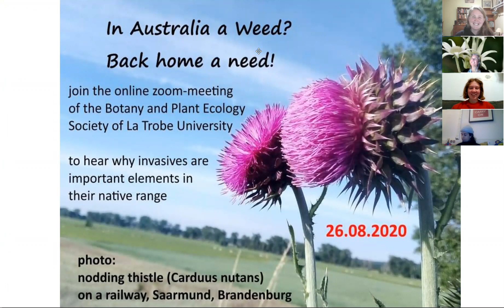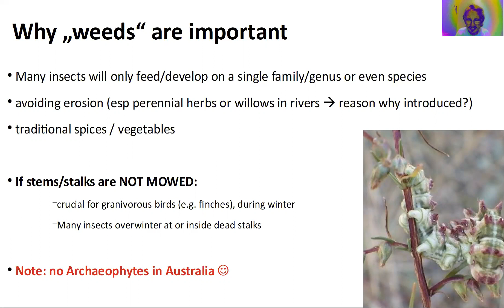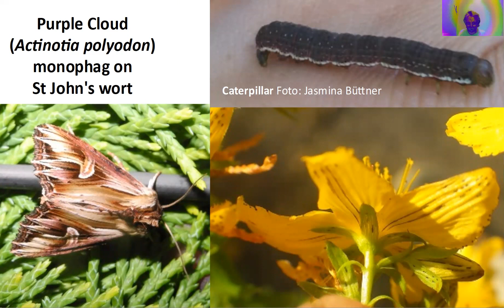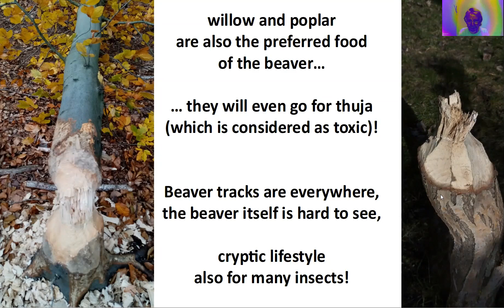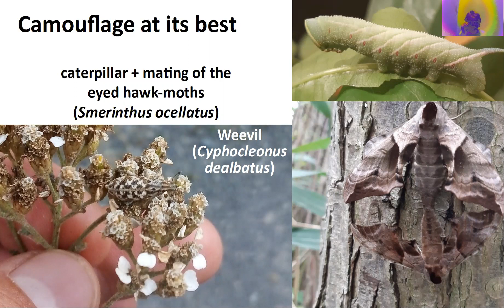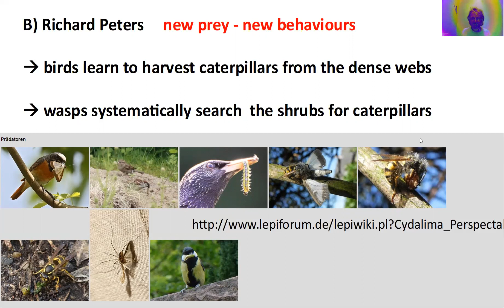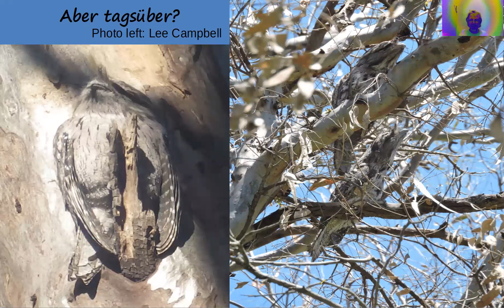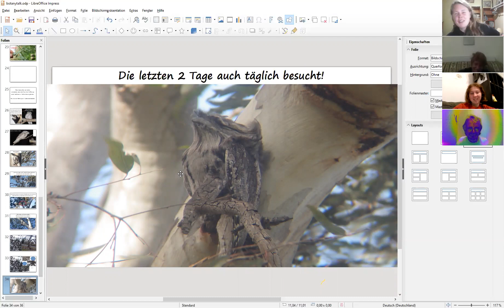In Australia a weed, at home a need - La Trobe Botany Club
my talk for the weekly seminar of the La Trobe University Botany and Plant Ecology Society.